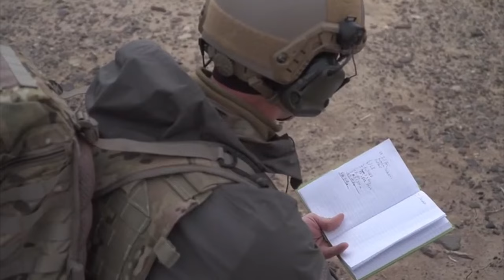หน่วยรบพิเศษ "Special Tactics Squadron" กองทัพอากาศสหรัฐ l Airsoft How To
Special Tactics Squadron
Time Stamp
0:00 Introl
0:51 Gatorz
1:58 CCT
2:34 PJ
3:04 SR
3:40 TACP
4:16 24th STS
5:24 ฝูงบินต่างๆของ Special Tactics Squadron
6:09 ฝูงบินสังกัด National Guard
6:47 ฝูงบินที่ประจำการอยู่ต่างประเทศ
7:24 หลักสูตรต่างๆที่ต้องผ่าน
7:42 หลักสูตร JTAC
8:22 Seven 6 Teen Apparent
8:24 Outrol
Gatorz
เรียบเรียงข้อมูลโดย น้องภูมิ Military Weapons and SPY Tactical GEARS